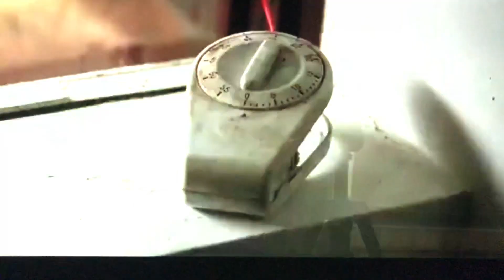Rifftrax Scene from The Dark Knight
Narrated by I.P. Freely.  Get full versions of your favorite Rifftrax movies, shorts, and live shows from a HUGE selection